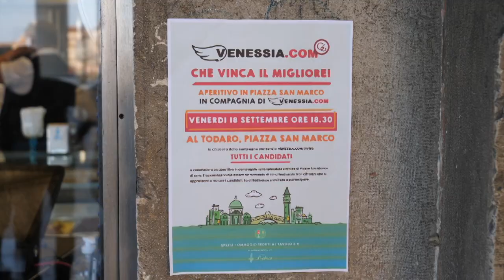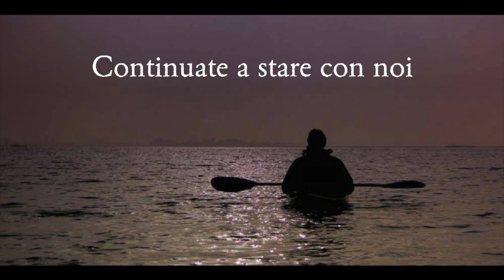VENEZIA Elezioni Comunali 2020 Che vinca il migliore!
Venezia 18 settembre 2020 Cafè Todaro, Piazzetta S.Marco
Video di Gioia Tiozzo
In occasione delle prossime elezioni comunali Venessia.com organizza uno spriss elettorale con la presenza di ben 3 candidati Sindaco e moltissimi candidati alla elezioni.